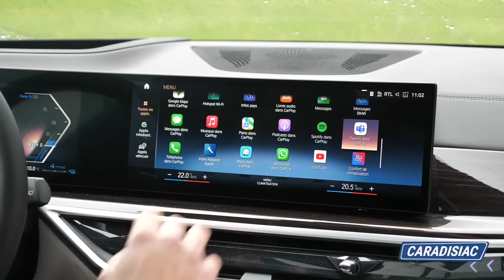Essai - BMW X5 (2023) - Monsieur Plus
Le BMW X5 s'octroie une mise à jour pour rester compétitif sur le marché des SUV de luxe familiaux. L'allemand gagne un système multimédia plus performant et une motorisation hybride plus puissante qui flirte désormais avec les 500 ch, celle de notre essai.

00:00 : introduction
01:10 : intérieur
02:52 : sur route
05:49 : conclusion

X :   / caradisiac